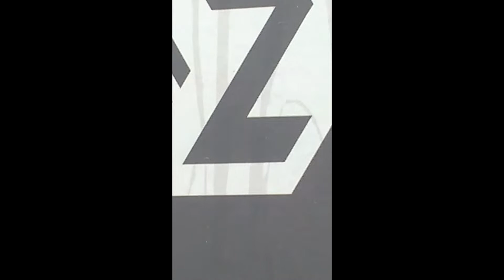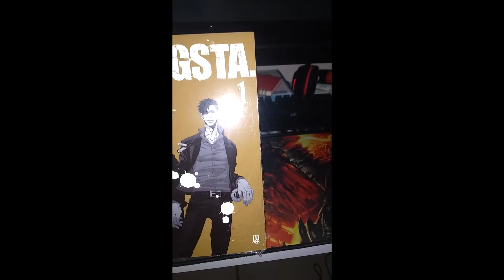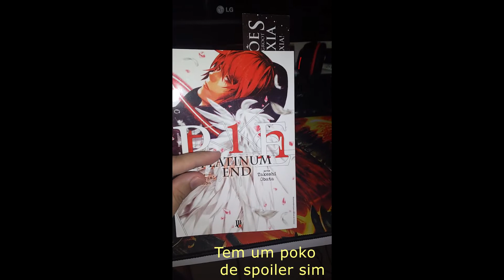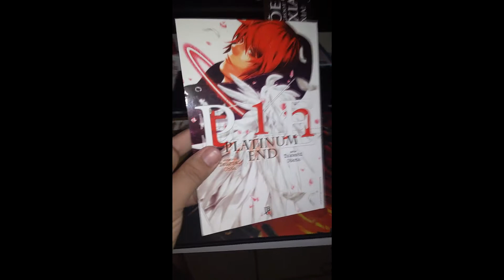Carnaval nos Atrasou ! - NERD AO CUBO FEVEREIRO 2020 BADASS